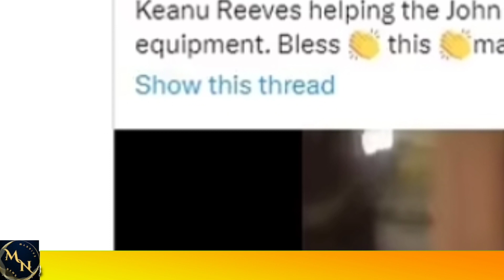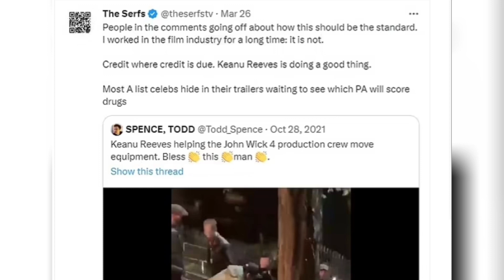Keanu Reeves praise for being a 'gem of a person' as video of him helping the crew carry equipment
Keanu Reeves garners praise for being a 'gem of a person' as video of him helping the John Wick 4 crew carry equipment resurfaces